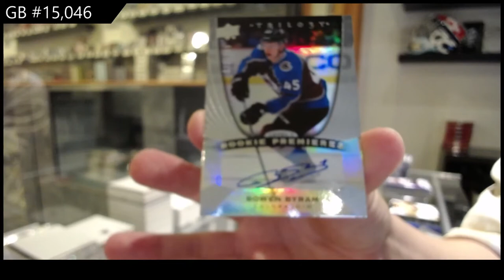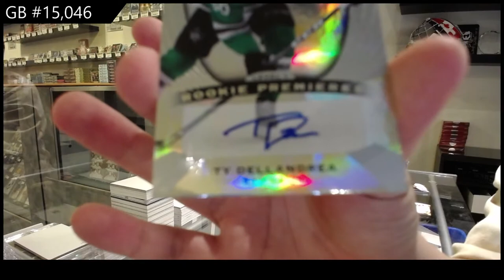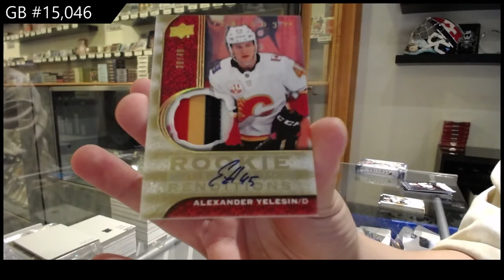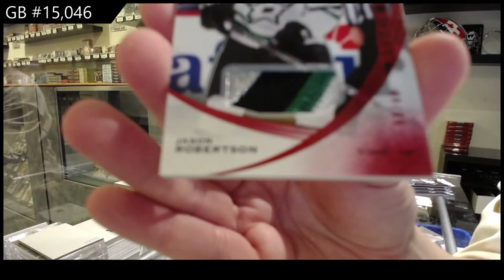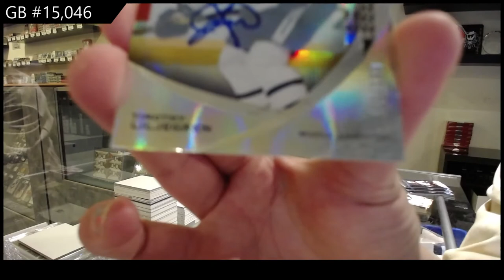20-21 Upper Deck Trilogy Hockey 3 Box Break - C&C GB #15,046